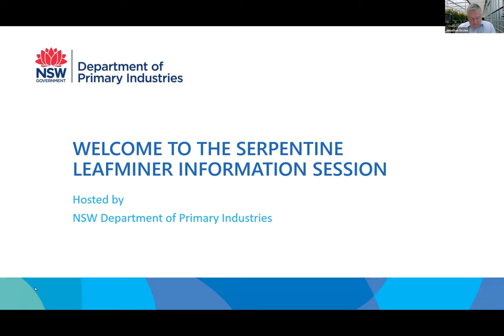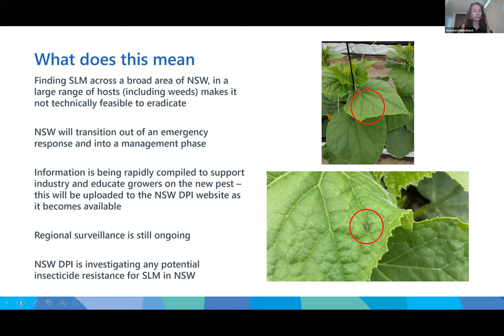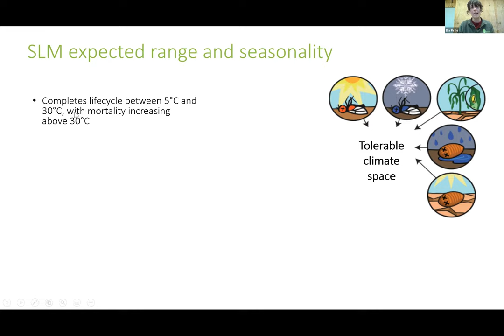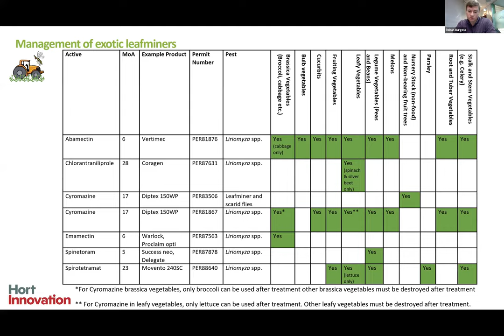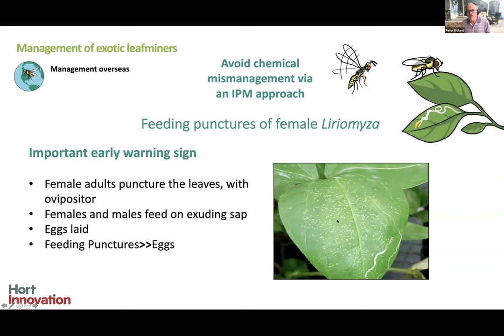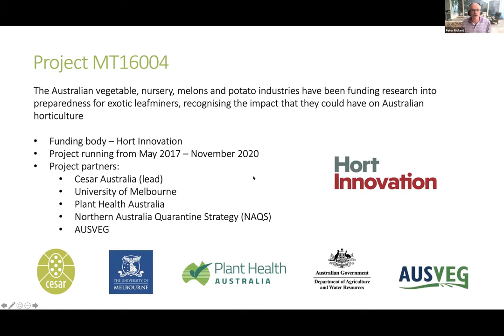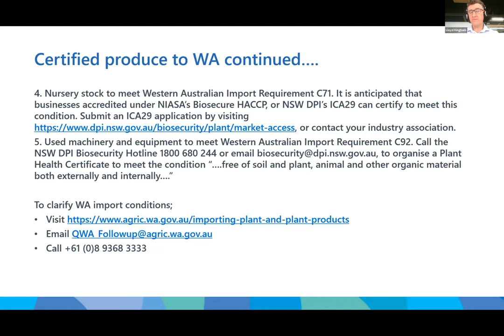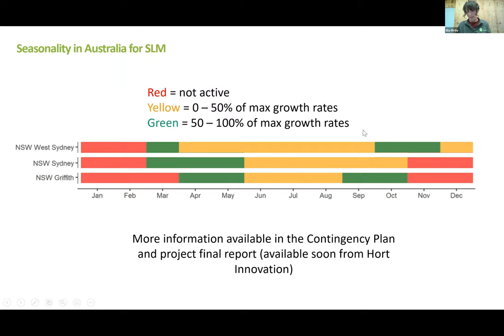Serpentine Leafminer information session - 3 Dec 2020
This session was provided in response to the detection of Serpentine leafminer in Western Sydney in late 2020, providing information on  pest biology and chemistry, integrated pest management and regulatory requirements will be covered during the session.